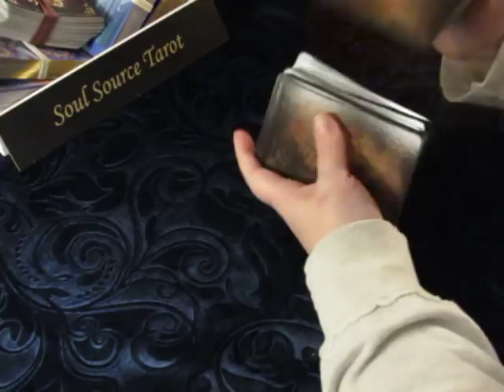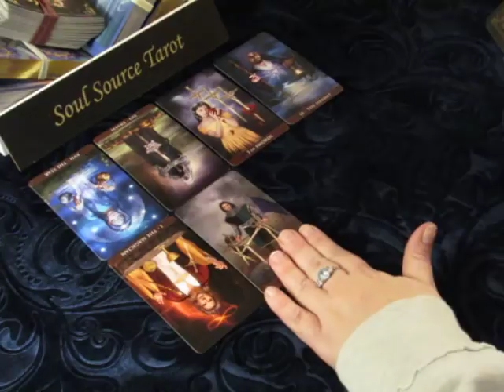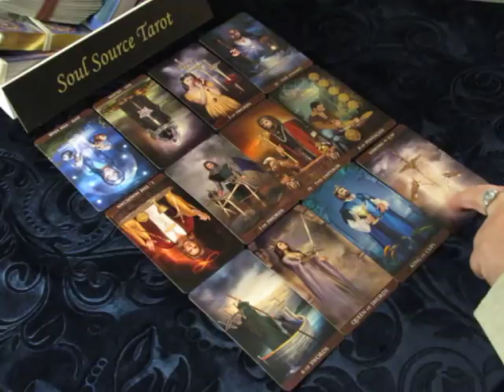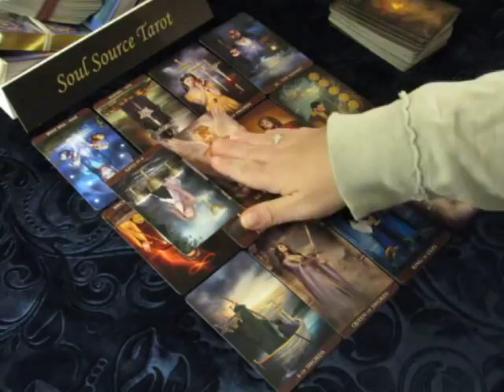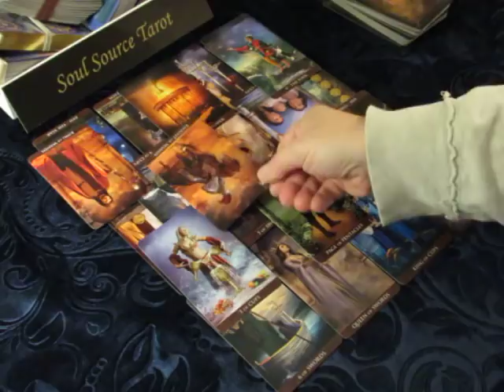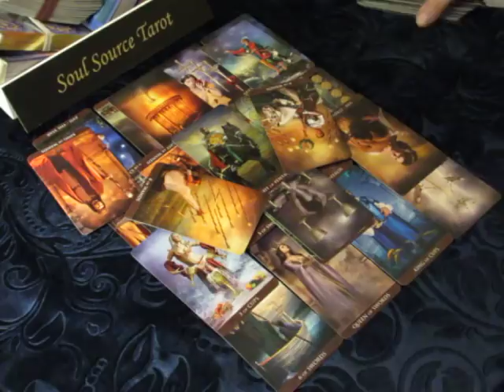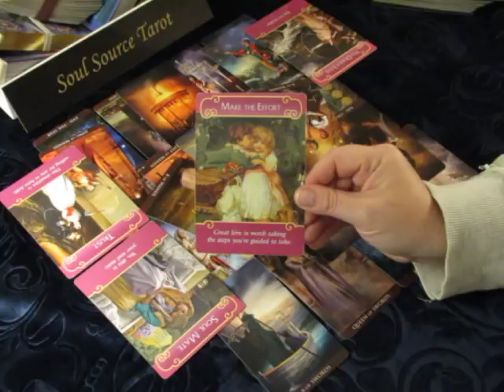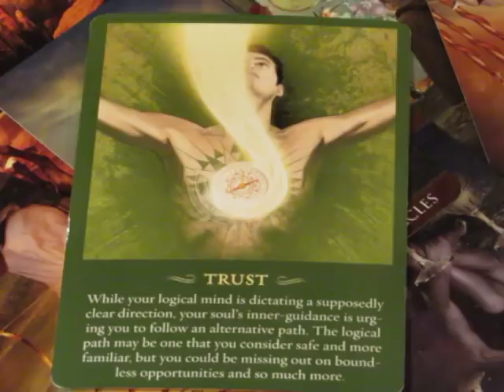~Aquarius~Take The High Road~April 2018 Tarot Reading